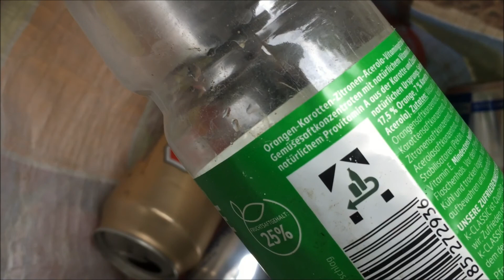5 - На Байдарке по реке Enz, Neuenbürg - Pforzheim, Дамбы, 15 км течения по камням.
By Kayak on river Enz, Neuenbürg - Pforzheim, Dams, 15 km flow over rocks.